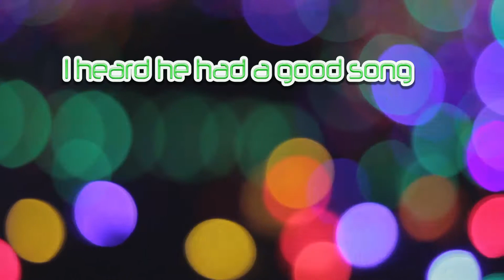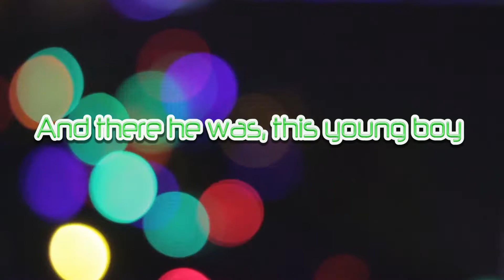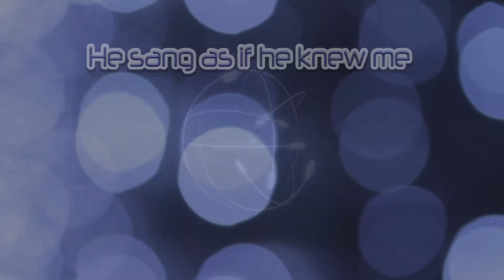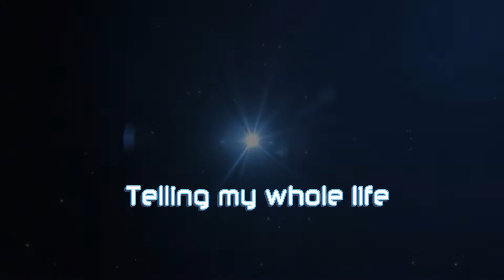SUNDRAY TUCKER AKA CINDY SCOTT - Killing Me Softly (Ibiza Remix - 7" Edit) with lyrics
Produced by John Purser/David Powner at Brick Hit House Studio, Birmingham, England. Composed by Charles Fox with lyrics by Norman Gimbel. Sound Recording (C) Driving Wheel Records Ltd. Available to stream and download at iTunes, Spotify, Tidal, Amazon & all major European digital platforms.